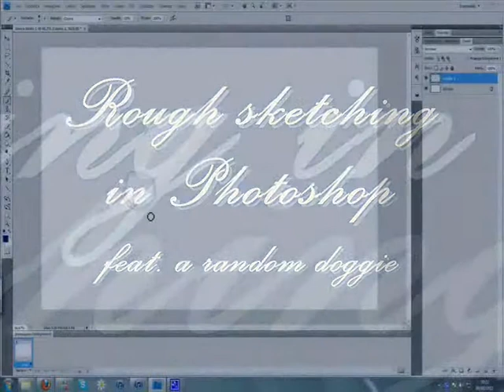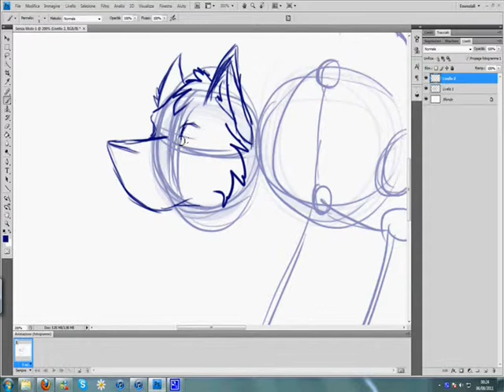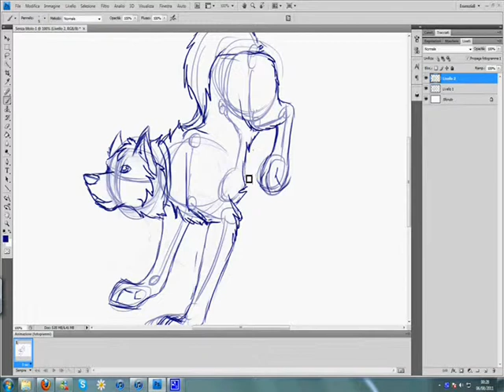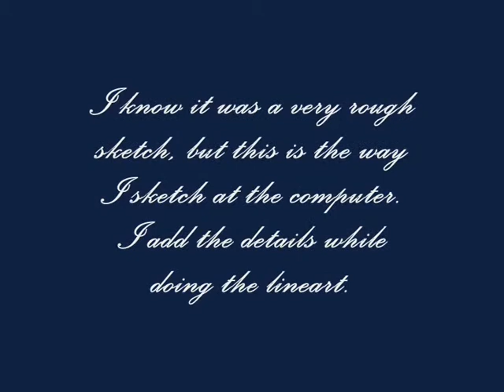Drawing in Photoshop - A dog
The song is ROYALTY FREE (in Creative Commons, with attribution to the artist, "share alike"): it means that anyone can use it for non-commercial purposes =) So don't start to annoy me with copyright stuff.
The song is by Stefano Mocini, as you can